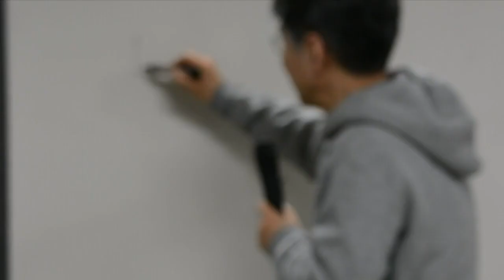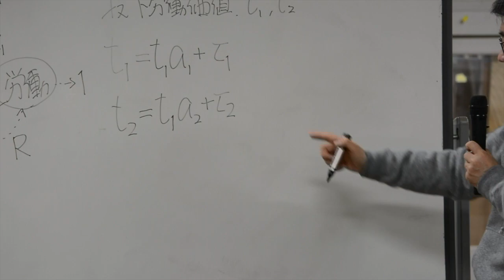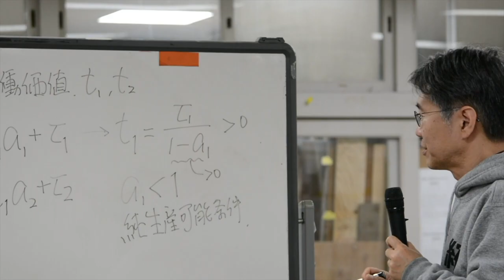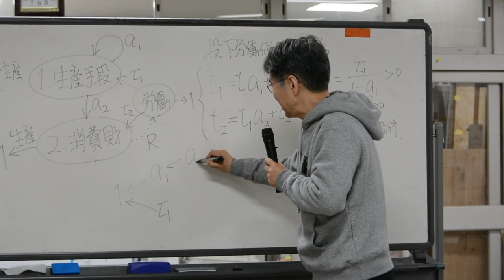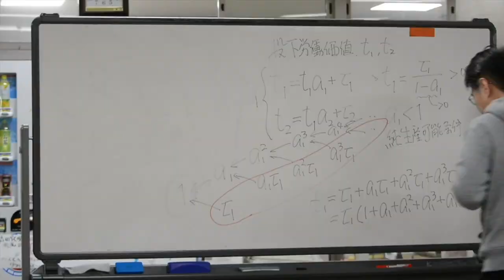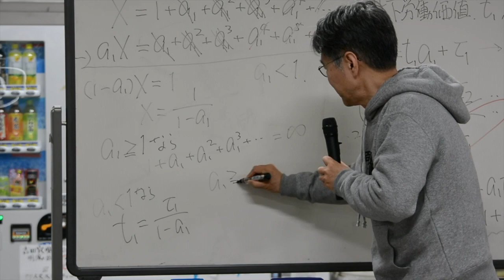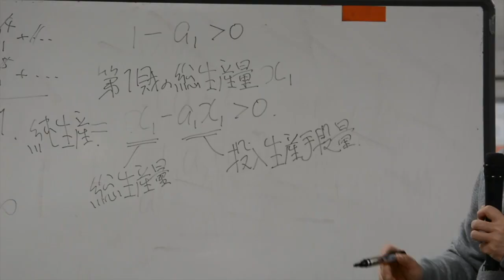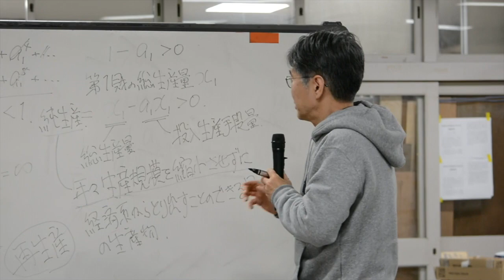数理マルクス経済学講座第5回「純生産可能条件の意味」Lecture on Mathematical Marxian Economics 5: Net Production Possibility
数理マルクス経済学を基礎から学べる動画の第五回です。with English subtitles.
講師：松尾匡（立命館大学）Lecturer: Tadasu Matsuo (Ritsumeikan University)
収録：2020年3月 Recording: Feb. 2020

この動画は、2020年2月〜3月に開催される、連続講座を編集して作成しています。3月の講座は3月18日、19日に京都大学熊野寮で開催されるので、松尾先生の話を直接聞きたい方は是非お越しください。